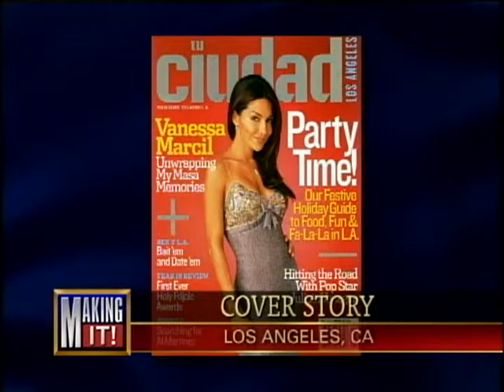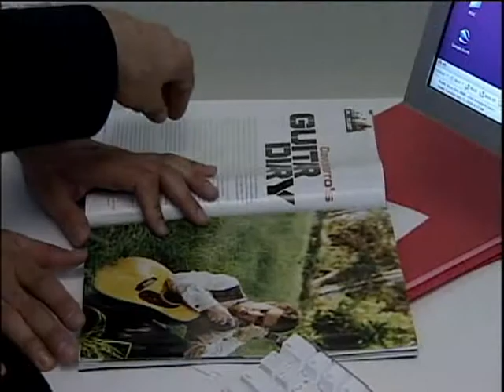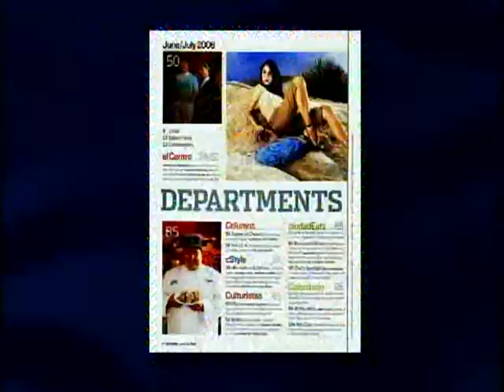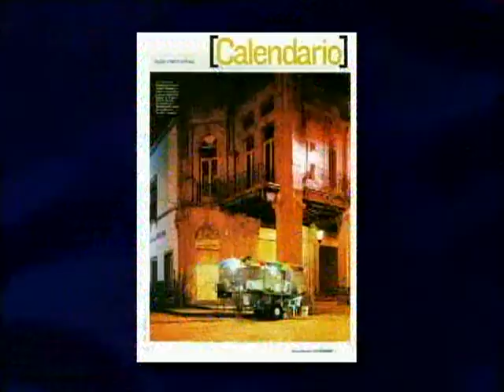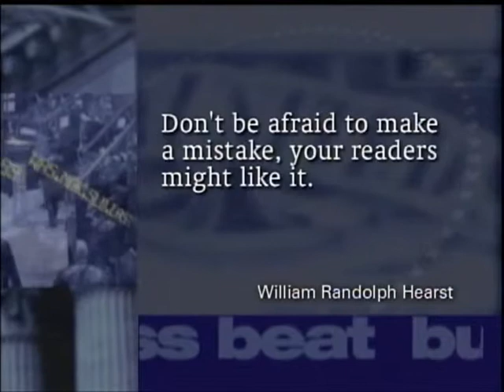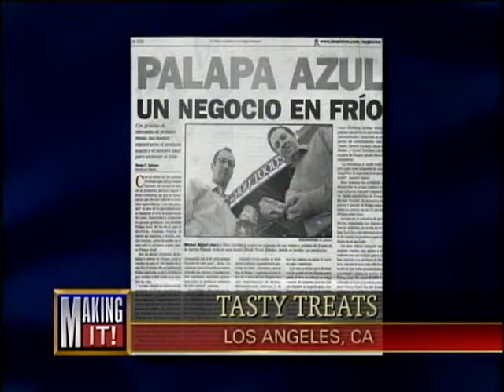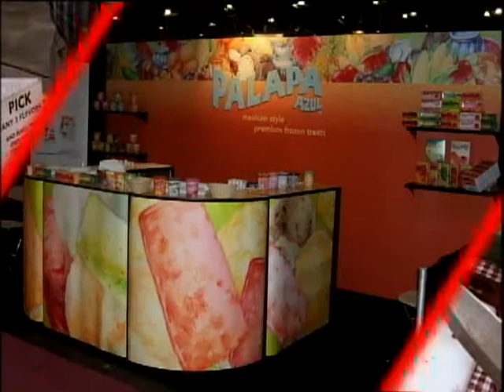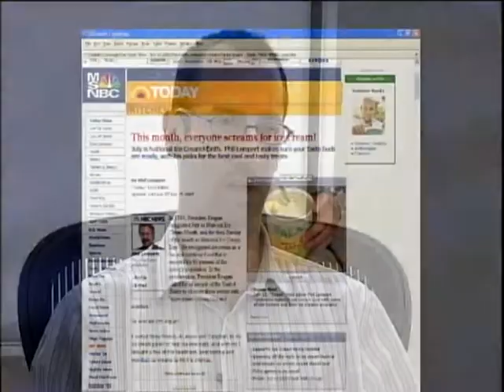Cross Over Appeal - THE MAKING IT! TV SHOW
Jaime Gamboa founded TU CIUDAD, a magazine that celebrates Latino culture in Los Angeles.  With eleven years of experience in the publishing industry, he decided to start his own magazine.  He financed the company with his own money and with the help of Emmis Publishing, the number one city regional publishing company in the nation.  The magazine, which is written in English, highlights entertainment, music, fashion, and food with a Los Angeles Latino perspective.  Jaime credits his success to his tight spending without compromising the product's quality.  He hopes to expand the magazine with New York and Miami editions.

Michel Algazi and Roni Goldberg were successful businessmen, working for Fortune 500 companies.  They decided to leave their corporate jobs and use their marketing and business experience to create PALAPA AZUL, a unique line of ice cream and frozen fruit bars.  They invested $400,000 to start the company, working without pay for the first two years.  They started by experimenting with 30-40 flavors and eventually debuted their product with eight different flavors.  Their authentically Mexican desserts, with flavors such as sweet corn, hibiscus, and mango chile, can be found in specialty stores.  The product can be found in more than twenty states, mostly in the western and southwestern United States.  Michele and Roni are working to cross over their product into the mainstream market.

Studio Guest Rochelle Newman-Carrasco CEO of Enlace Communications, Inc., shares the different approaches to crossing over products from predominantly Latino markets to the mainstream market.  She suggests that companies do not underestimate their audience and the differentiation among the Latino cultures.

Title: Making It! TV - Cross Over Appeal
Show: #509

for more business essentials.